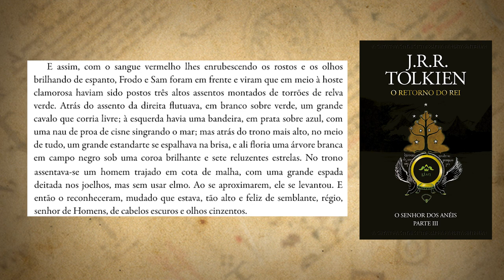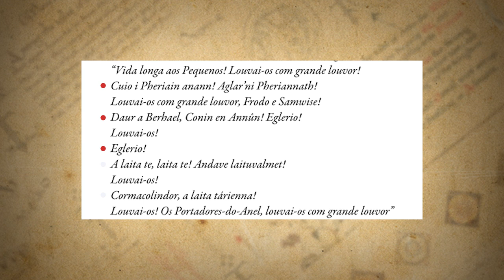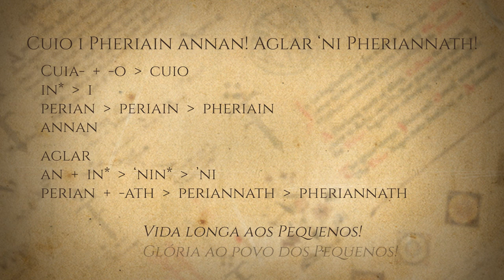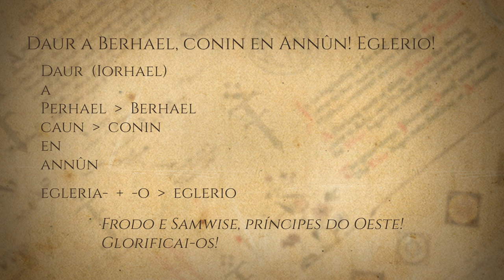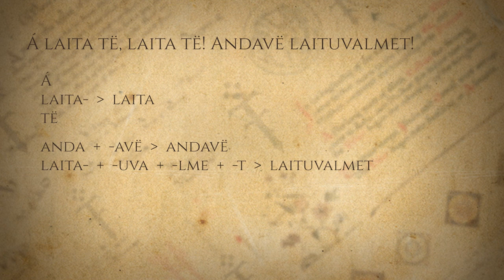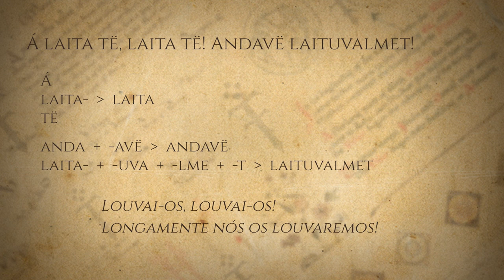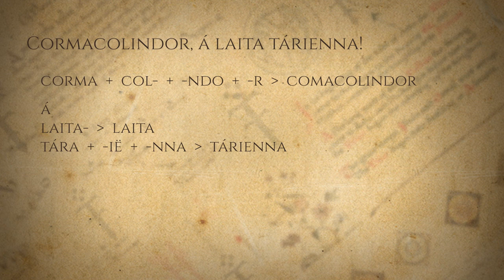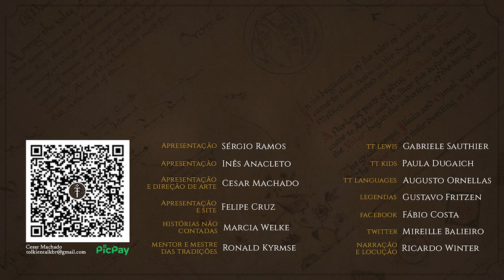Frodo e Sam em Cormallen | TT Languages 24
O que significam os louvores dirigidos a Frodo e Sam pelos soldados liderados pelo rei Elessar, assim que os hobbits despertaram no campo de Cormallen, após a destruição do Anel e a ruína do Monte da Perdição?

APRESENTAÇÃO
Augusto Ornellas

CONFIRA TAMBÉM!

MÍDIAS SOCIAIS

TRILHA SONORA

Música de abertura: Tolkien Talk Overture Theme por João Cândido e Alexandre Azevedo

Karen Wynn Fonstad - "O Atlas da Terra-média"

BBC Cymru Wales - Golden Rain Tree (Laburnum anagyroides)